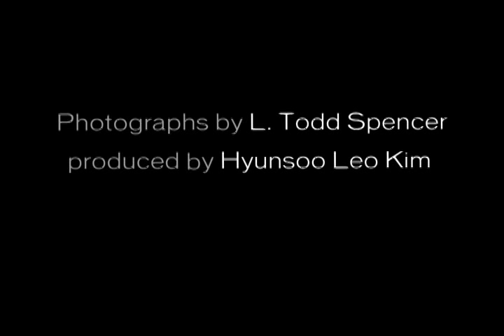Mockingbird vs Eagle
Mockingbird vs Eagle at the LPGA 2009